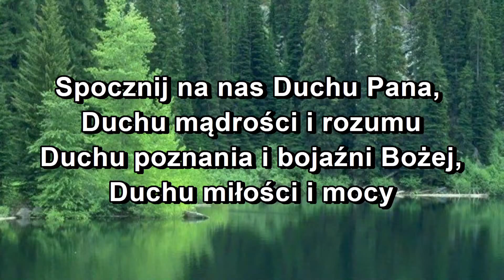Spocznij na nas Duchu Pana